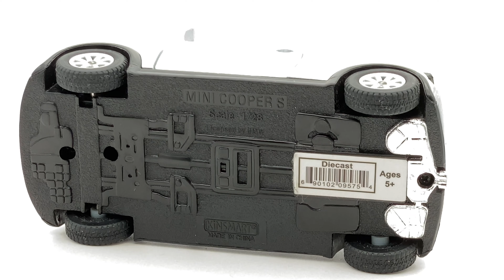Mini Cooper S cabriolet 1/28 (KISMART)